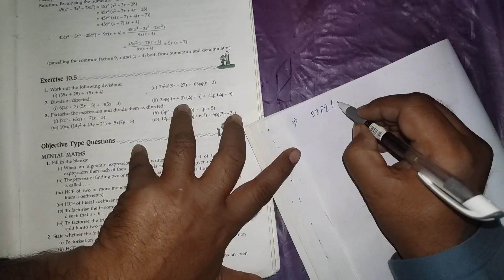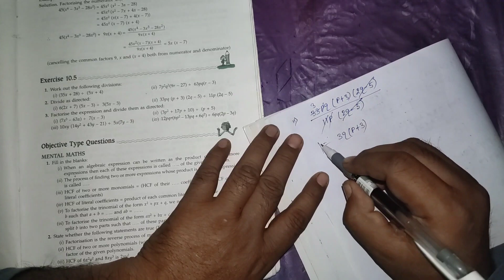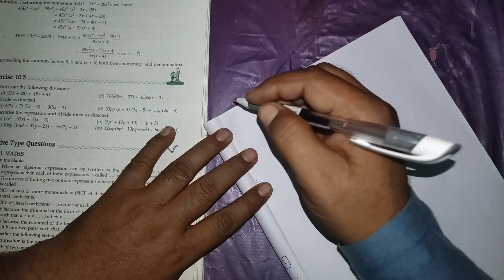DIVISION OF POLYNOMIAL BY POLYNOMIAL |Exercise - 10.5 Ml Aggarwal cbse class 8 maths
this video brings you the complete solution of exercise 10.&  of mathematics book 'New Learning Mathematics'  by M L Aggarwal and Neeraj Raj Jain.

Hope this video will solve your problems and enhance your concept so that you can excel with flying colours.

my best wishes to all the viewers.

please share among your friends and give your valuable feedback.

with anticipation
Bewakoof class